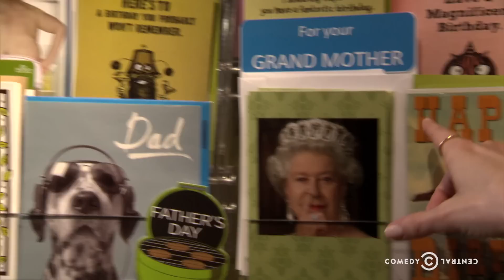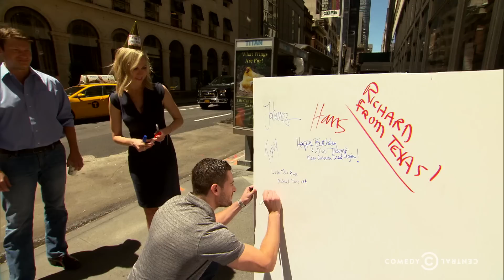Exclusive - Wishing Donald Trump a Happy Birthday - Uncensored: The Daily Show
For Donald Trump's 70th birthday, Desi Lydic asks New York City locals to honor the presidential hopeful.